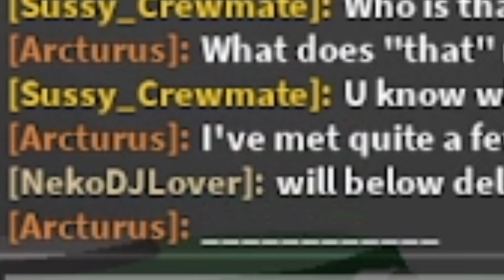Asking A Roblox Spambot When The TDS Update Drops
The bot is a big fat meanie poopy head and is full of balogna